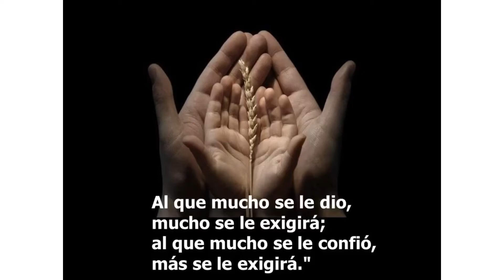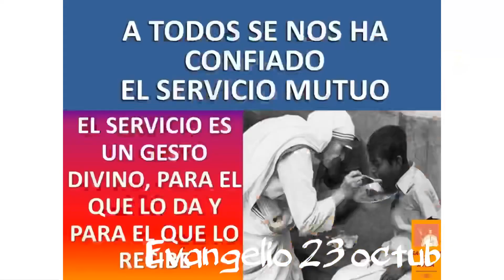Evangelio 23 octubre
Dios confía en ti. Cómo respondes?